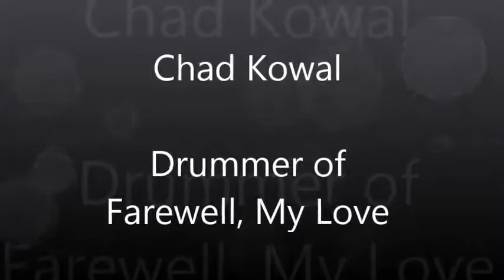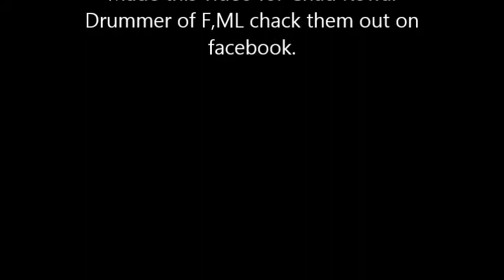Chad Kowal Drummer of Farewell, My Love